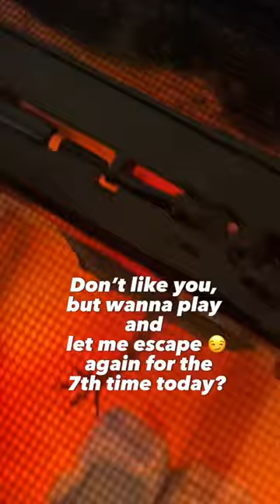That not major video. Rango the anole